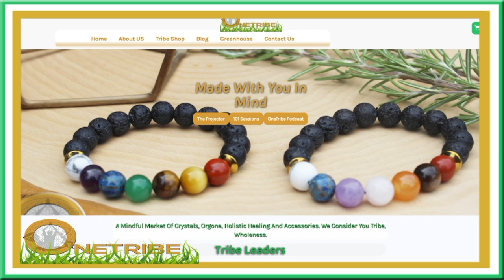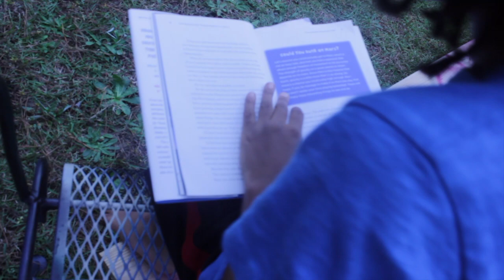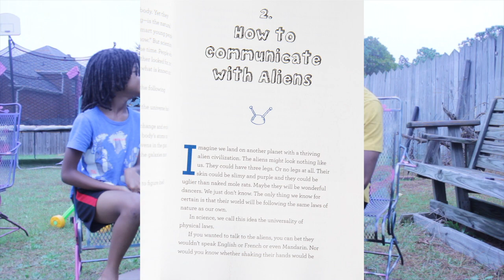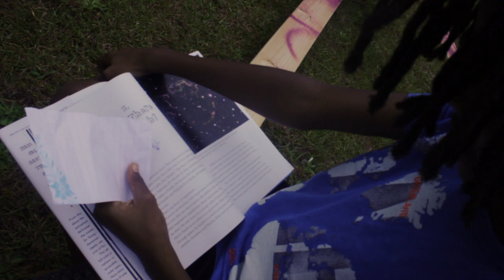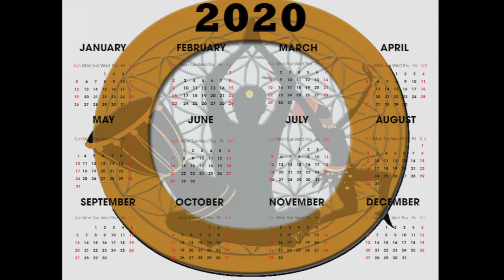Astrophysics with Supreme RJ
Mindful Futures are carried forth with Mindful Kids and Parents.  Major shout out to Neil DeGrasse Tyson for his/Your Mastery and passion to explore uniques paths of expression.  The Cosmos is fill with such wonder and to be able to share it with children the way you have inspired not only me but most importantly my Son.